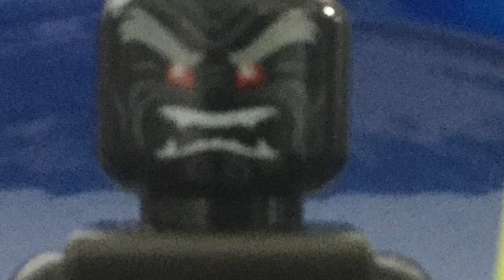Night Of Dread s2 episode 1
Season 2 has arrived